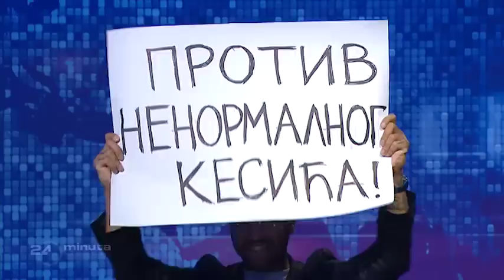Analitičar: Galeb Nikačević, novinar i urednik portala "Vice".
24 minuta sa Zoranom Kesićem - 104. epizoda, 7. deo